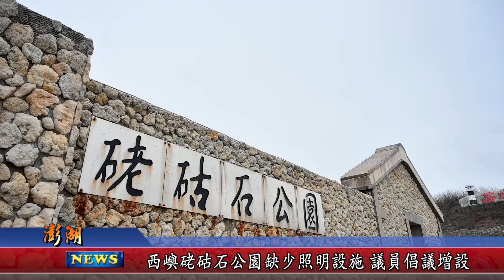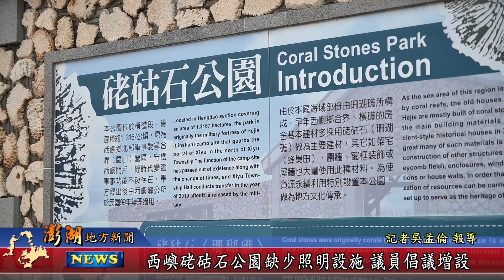112.04.21地方新聞：西嶼硓𥑮石公園缺少照明設施 議員倡議增設